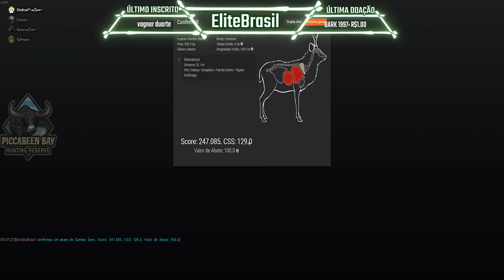TheHunter - Sambar Deer Score 247.085